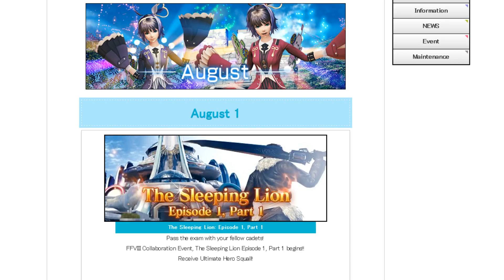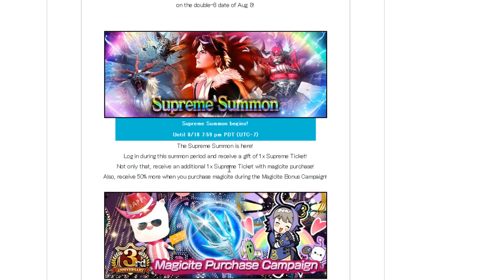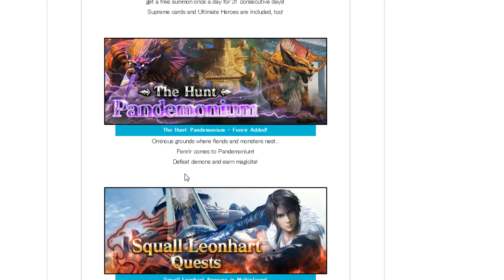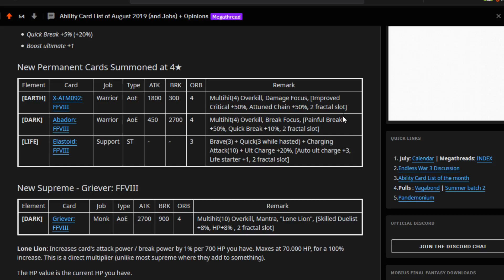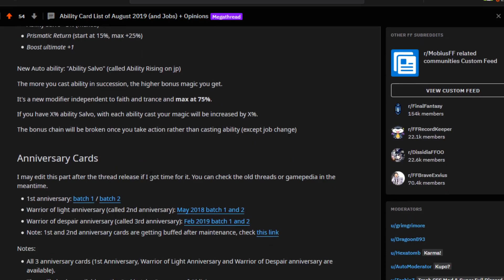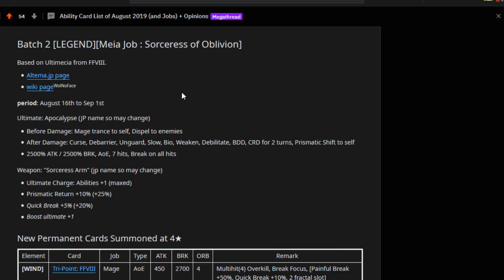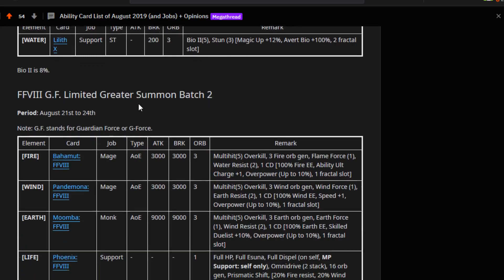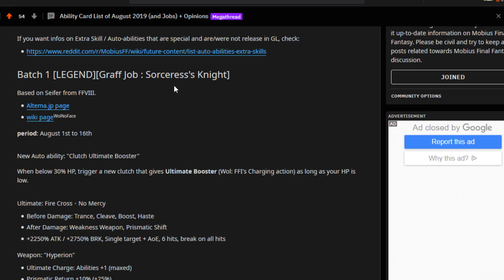HOLY SH*T IT'S SQUALL - Calendar, Banner, and Ability Card Review. (Aug 2019)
We have a TON of things to talk about!

Please give him a rate up.

- Join me and your fellow Dreamers on the twitch side of things!  Get hype!